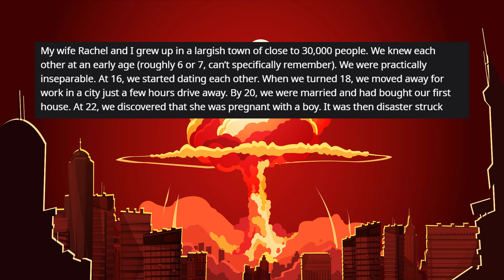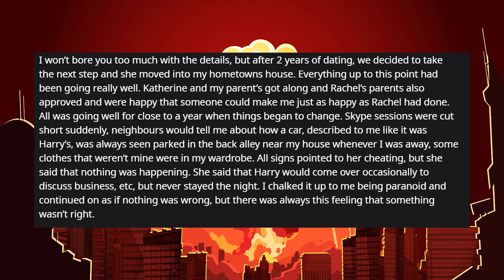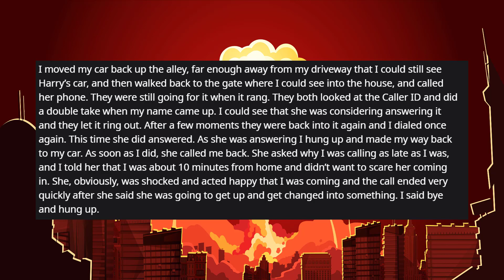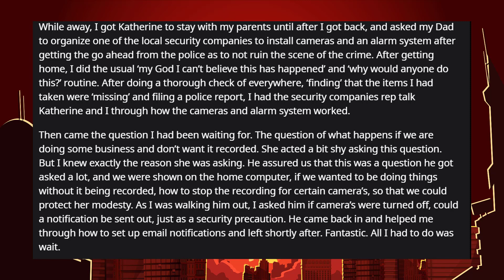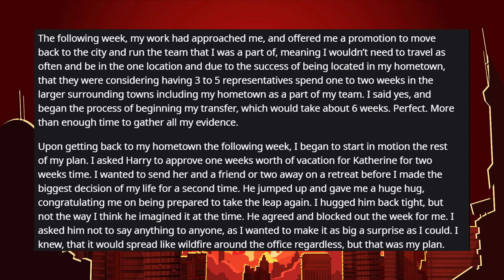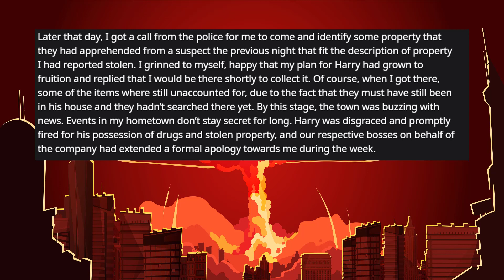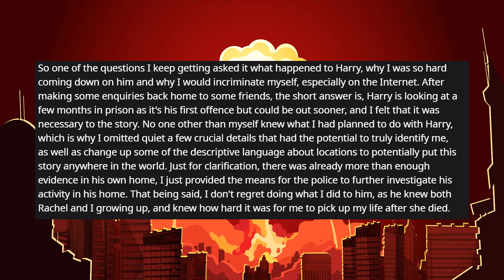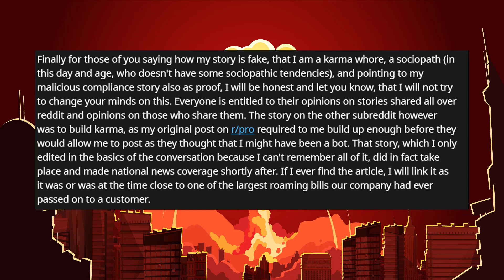r/Nuclearrevenge || My girlfriend cheating on me with my close friend!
►► Found my girlfriend cheating on me with my close friend, I have him arrested and ghosted her. (r/ Nuclearrevenge Top Posts | Reddit Stories)